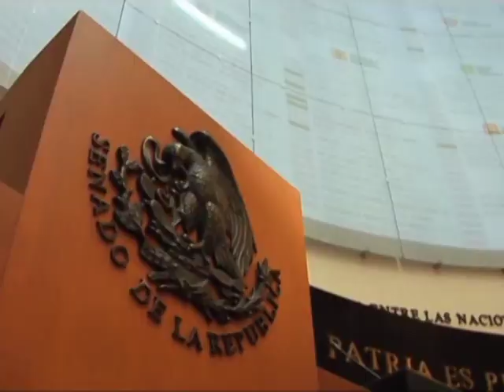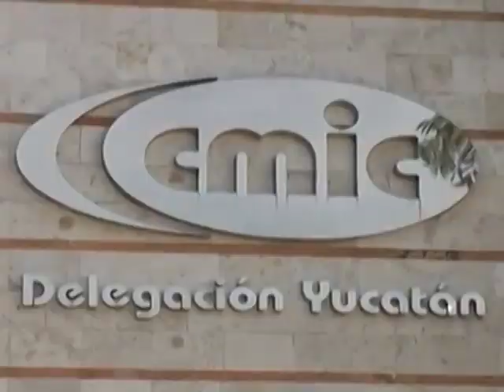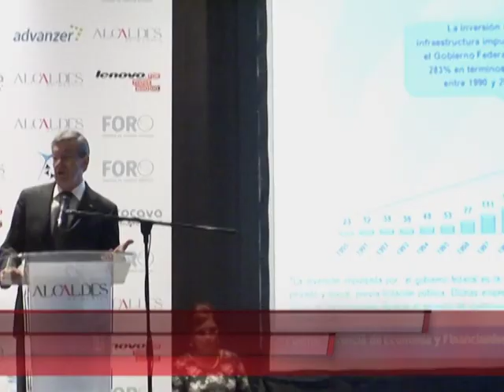1er Informe de la Comisión Ejecutiva 2015-2016 CMIC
1er Informe de la Comisión Ejecutiva 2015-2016 de la Cámara Mexicana de la Industria de la Construcción.